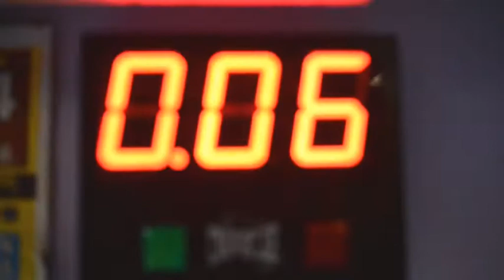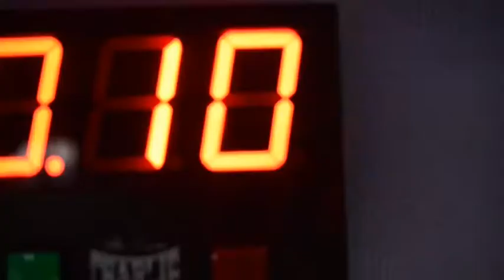Asier "dinamita" Lanzarote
Vídeo de Asier entrenando duro para revalidar sus títulos de boxeo.